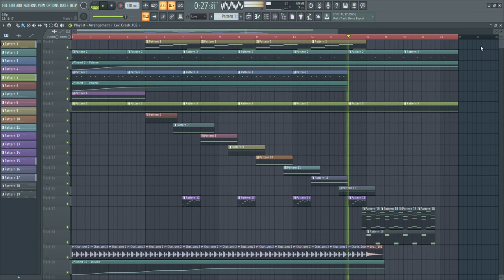зарисовка 12 06 2019